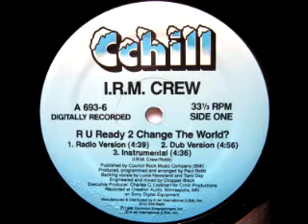I.R.M. Crew - R U Ready 2 Change The World! (Radio Version)